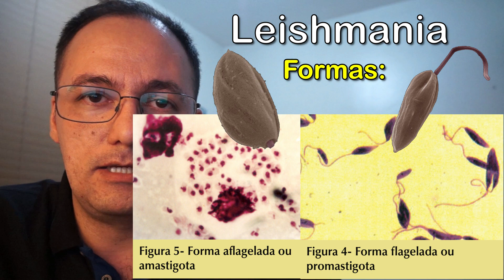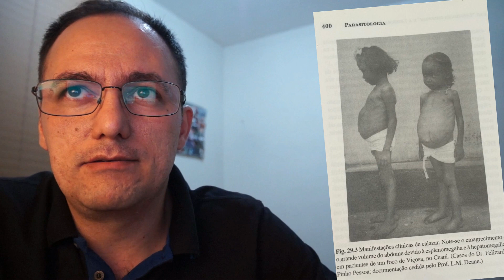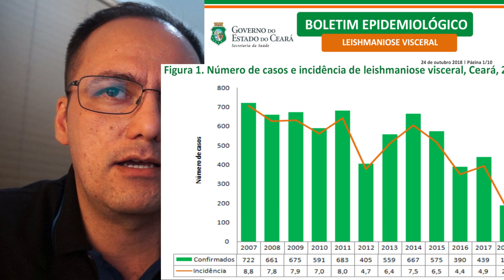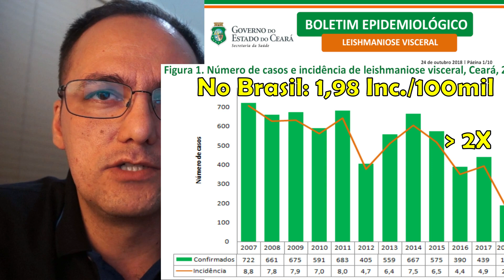Entrevista: Dr. Felizardo de Pinho Pessôa Filho (Parte2)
Esta é a parte 2 da entrevista com o Farmacêutico mais longevo do Ceará, que completará no próximo mês 101 anos de idade. Neste vídeo a entrevista aborda suas contribuições para o atendimento dos primeiros casos de Leishmaniose Visceral no País.